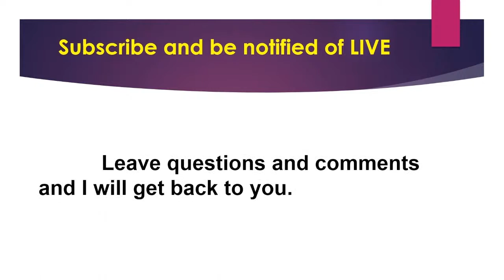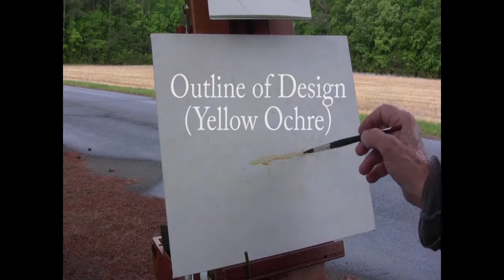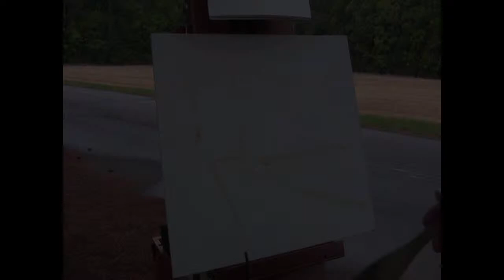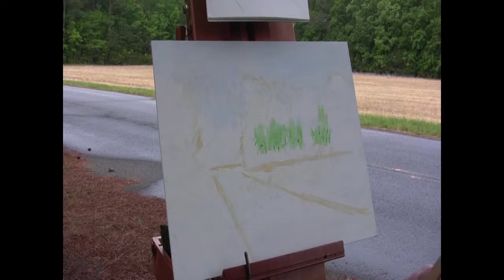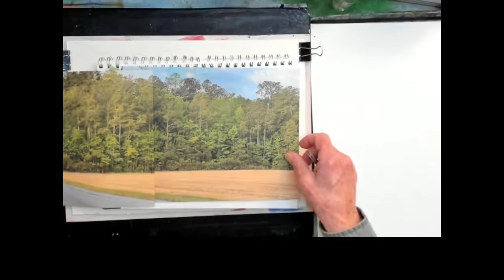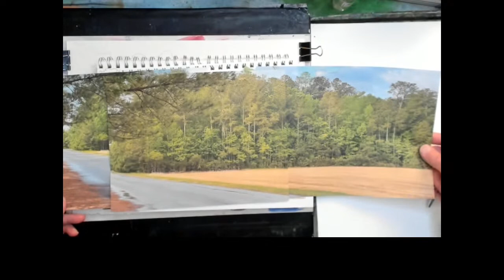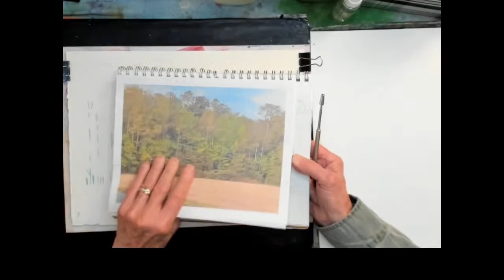Plein Air Painting "Trees with the Hake Brush" LIVE Thursday 05-04-2023 2:00 PM EST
Painting "Trees with the Hake Brush"  is a Plein Air demonstration on Watercolor Canvas and a Studio painting on Watercolor Paper with a different approach to the design of the scene.

The downloadable reference photo and sketch for today is available on my Fun With Watercolors page -
EverettsWatercolors.com/FunwithWatercolors.html

Share your version of the painting on Everett’s Watercolor Art Group
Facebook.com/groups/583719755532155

The first part of this video is a live recording on location painting a landscape with the Hake Brush and blocking in the lights and darks in an Impressionistic Style of the trees and roadway leading to the Focal Point.

The second part of this video is a review of the changes made to the Plein Air painting and a new design approach for another landscape painting using the same  location information.  The new Design Drawing and Value Study inspired by  the Pattern of tree trunks with the value of lights and darks made the final painting.

 The Thumbnail sketch for the Plein Air painting was drawn in pencil using the Travel Journal.  The Plein Air painting was painted on Fredrix Watercolor Canvas using my full Plein Air palette of colors and the Hake Brush.

The final drawing was finished on the Strathmore 9" x 12" Sketch Pad. A follow on Value Study produced an interesting Pattern of lights and darks using the shape and location of the shadows and tree trunks.

The paper used for the Studio Painting was 11" x 15"  Gemini 300# CP, 100% cotton Watercolor Paper.  The Hake Brush and Studio Palette watercolors were used to paint the layers of Trees and shadows.  The 1/2" flat brush was used for the negative painting shapes of the background shadows within the tree layers.

Tip of the Day – Use a Value study to analyze the painting plan and final purpose ot the painting.

LINKS TO ALL of my Art Videos and groups

Paint along with one of my videos and post on Everetts Watercolors Art group to share.

LIVE Classroom on navigation box to all the videos from LIVE broadcasts since November 2021

Material used in this video:
Everett's Travel Set
Palette in the Bottle Dot Sprayer
Gemini 300# CP Watercolor Paper
Holbein Artist Watercolor Paints
Silver Brush Atelier Hake Brushes
Strathmore Sketch pad
Holbein Watercolor Brushes
Holbein Masking Fluid

Chapters to make it easier to find a section of the painting process

0:00        Start
6:41       Hello
7:05       Introduction
8:10       Video Plein Air on Location
9:45       Paint Blue Sky
12:05     Painting the Field
13:33     Paint Background Trees
14:35     Focal Point
15:10     Music Background
18:19     Painting the Roadway
18:57     Return to the Studio
19:20     Plein Air Painting Review
20:15     Lifting Tree Trunks
20:59     Design for New Painting
22:00     Cropped the Scene to Paint
23:00     Everett's Watercolors Links
24:45     Value Study and Pattern
26:25     Watercolor Paper and Masking
27:12     Color Mixing Chart
31:02     Palette and Brushes
32:25     Lifing on Canvas
33:27     Color Mixes
34:54     Sky Blue
36:04     Cloud Color Mixture
37:01     Drying Time
38:30     Background Tree Mixture
42:71     Middle Trees Color Mixture
47:04     Forward Trees Color Mixture
51:12     Shadow Mixture at Base of Trees
54:05     Field Color Mixture
57:39     Drying Time
59:00     Dot Spray Bottle and Splatter
60:19     Drying Time
61:30     Remove Masking Fluid
63:10     Negative Painting
67:47     Another Example of Painting
72:00     Review